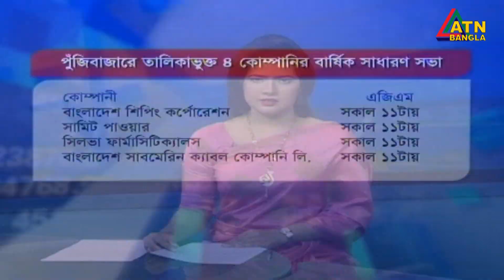এটিএন বাংলা শেয়ারবাজার সংবাদ । ATN Bangla Sharebazar News | 11am | 24.11.2019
ATN Bangla Sharebazar News | 11am |